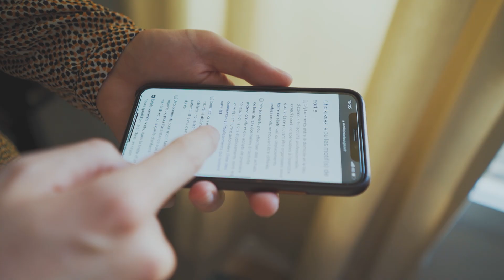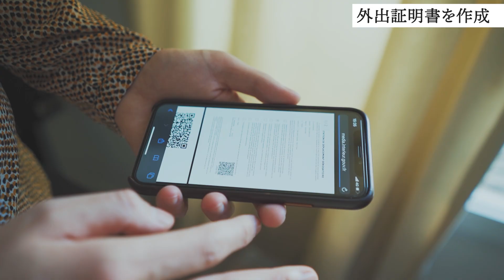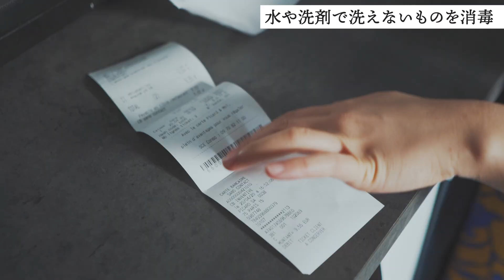フランスの外出禁止(制限)中の買い物帰宅後ルーティーン【感染予防】【パリ 在住】【フランス 生活】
mashayavideo